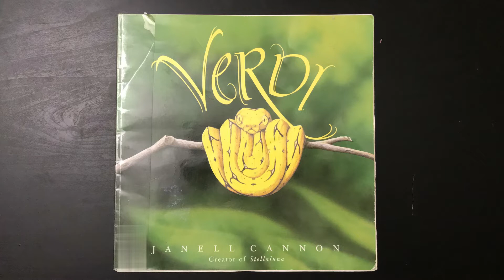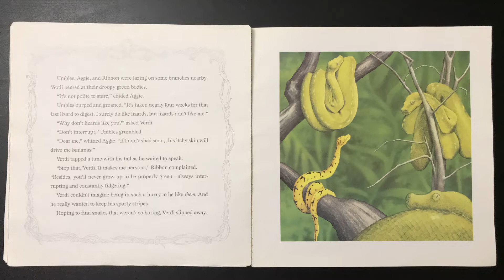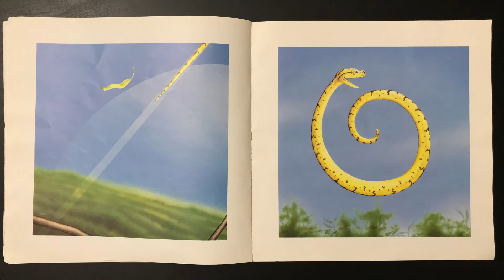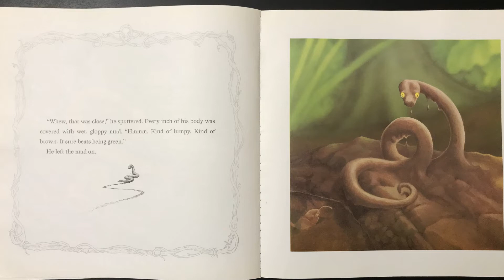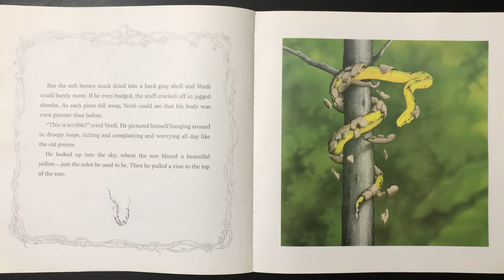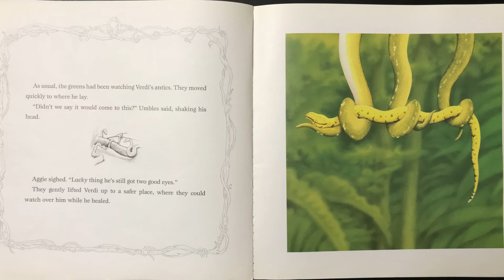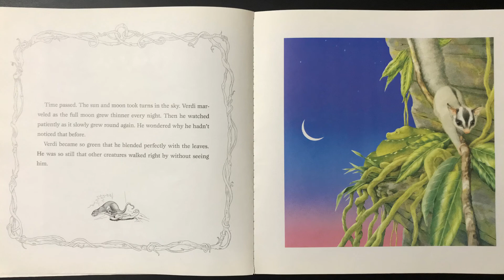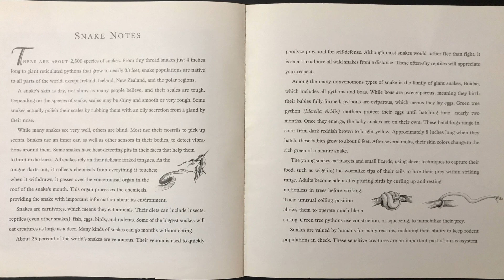Verdi by Janell Cannon | Read Aloud | Childrens book | MeenaAravind Vlogs | Tamil Vlogs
Verdi by Janell Cannon